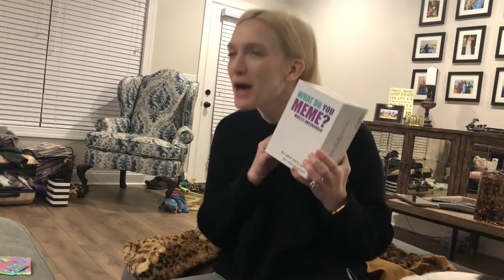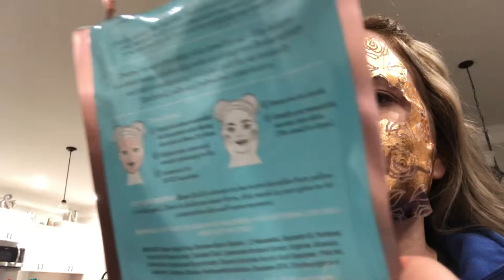GIRLS WEEKEND VLOG! | COME HANG OUT WITH THE SNACK PACK! | MY FIRST VLOG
It's my first vlog, y'all! Come hang out with the best pack of snacks I know :)

Kendall's Instagram: @heightsinheelsstyle

Is this real life? I'm on YouTube, y'all!

Aren't we all just trying to get it together?

Beauty. Lifestyle. Shenanigans.

- Ash